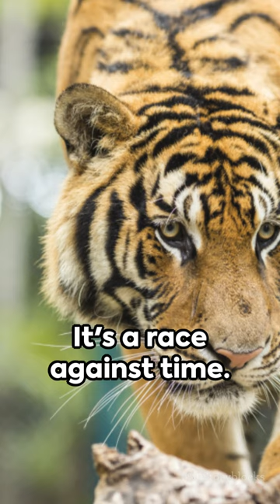5 Animals on the Brink of Extinction | YouTube Shorts"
🌍 Dive into the urgent conversation about wildlife conservation with our latest YouTube Shorts! 🦓 Join us on a brief journey to discover five incredible animals that are teetering on the edge of extinction. This eye-opening clip sheds light on the challenges these species face and the importance of our collective efforts to save them.

🐅 From majestic big cats to unique marine life, each featured animal has a story that needs to be heard.